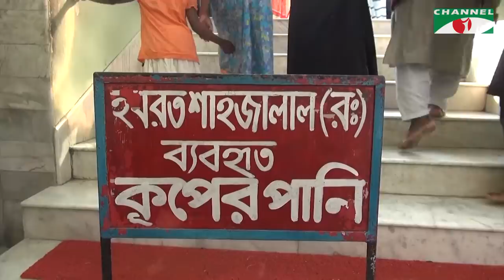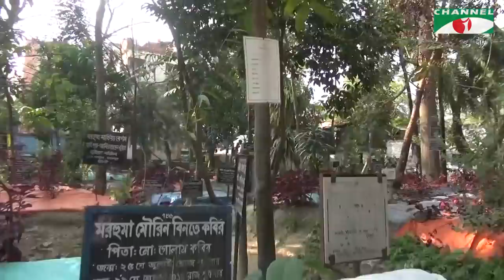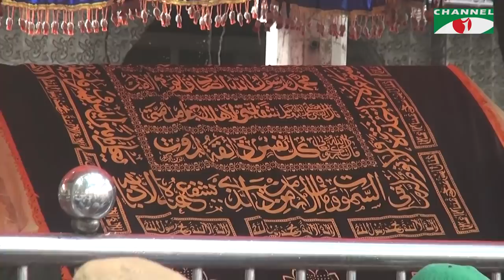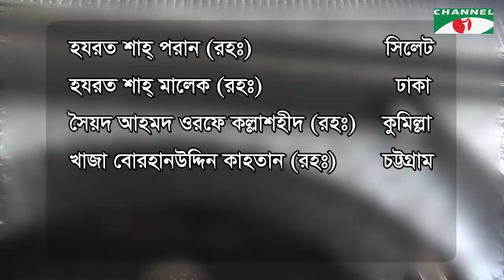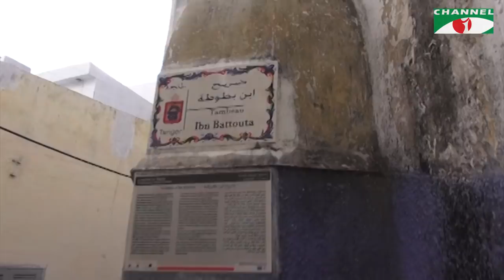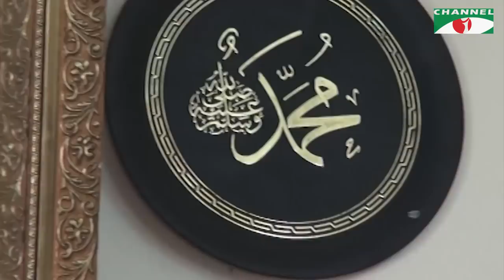Kafela | কাফেলা | Episode-04 | Hazrat Shahjalal, Shah Poran | Ramadan Special Documentary | Channeli